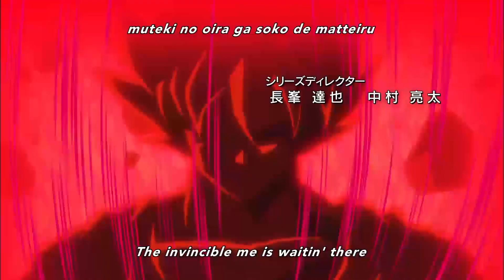VVlog - Dragon Ball Super 105 y 106 | Turno de Muten Roshi y Ten Shin Han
Turno de Mutenroshi y Ten Shin Han.

Música por José Manuel Guerra, puedes escucharla y descargarla o seguirle en Twitter